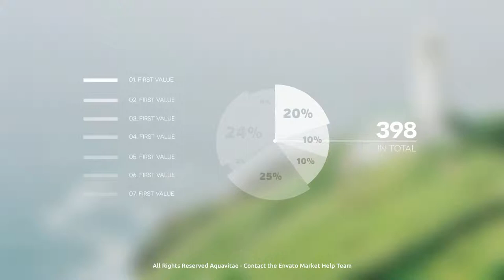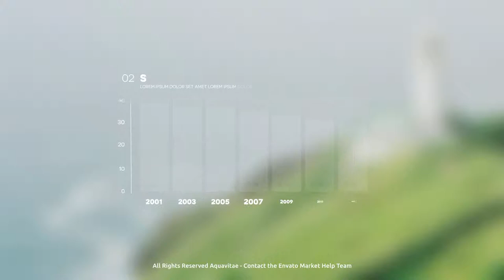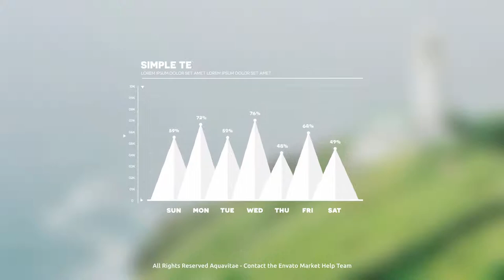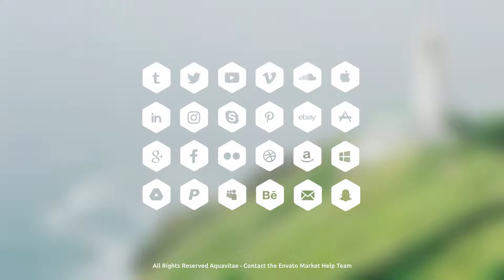Infographic Maker | After Effects Templates Download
FEATURE LIST​:

● Drag & Drop Friendly

● Well Organized Modular Project

● Easy duration control (In & Out Marks Control)

● Full expression control

● Easily customizable

● All made with shapes – very easy to adjust sizes

● Universalized (Working for any Language)

● Up to 4K resolution (3840×2160)

● Works with After Effects CS6 and higher, mac and windows compatibility